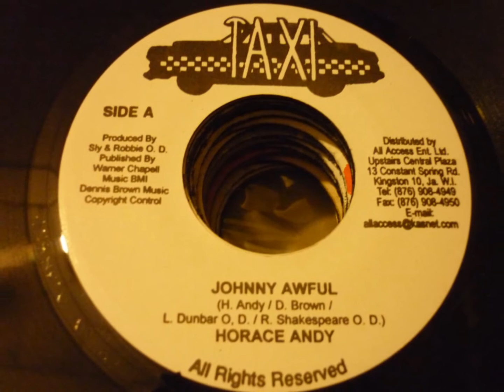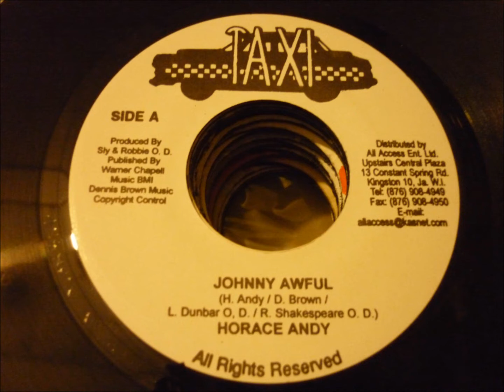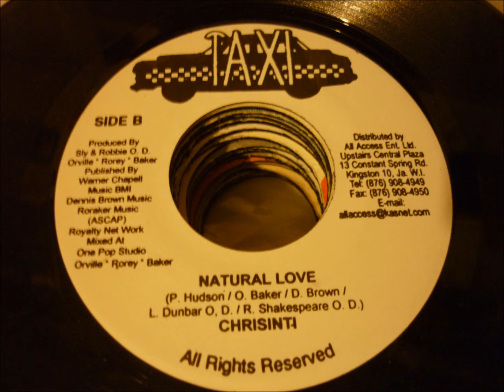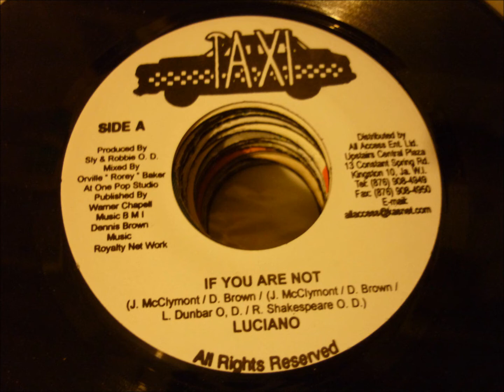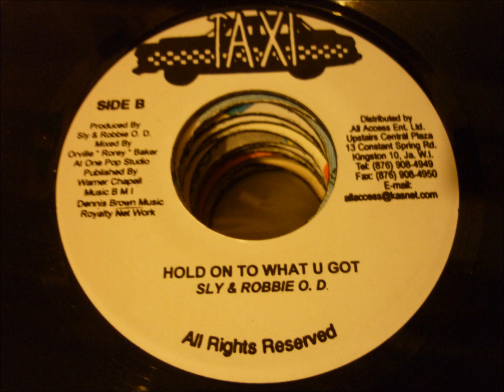HOLD ON TO WHAT U GOT RIDDIM - TAXI RECORDS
HORACE ANDY " Johnny Awfull"
PRILLY HAMILTON "Save the children"
CHRISINTI "Natural love"
LUCIANO "If you are not"
JUNIOR KELLY "Hold the faith"

Riddim: HOLD ON TO WHAT U GOT
Label: TAXI
Year: 2006
Producer: SLY & ROBBIE
Mix: C TOWN SOUND